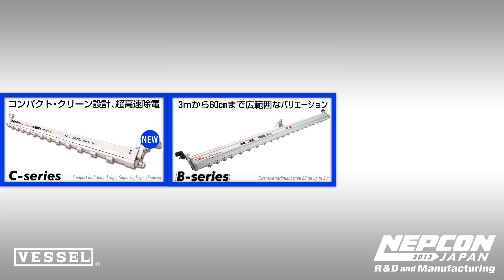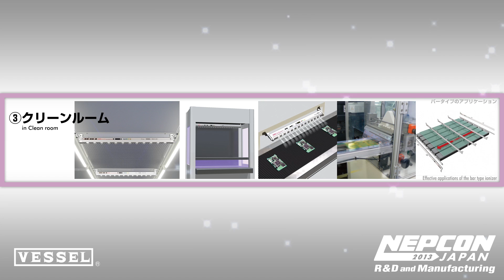"STAT-CLEAN" AC Pulse Ionizing Bar series